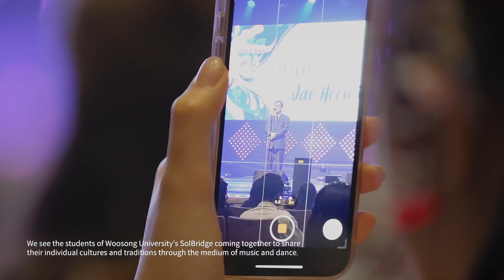Culture Day 2023